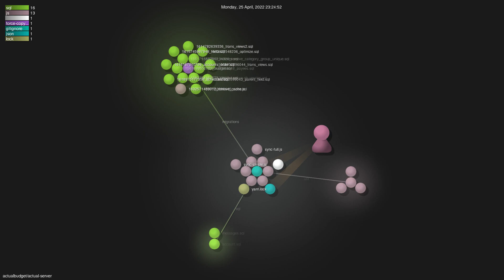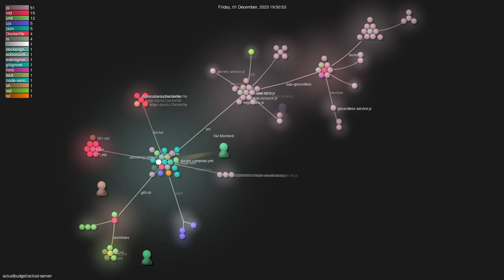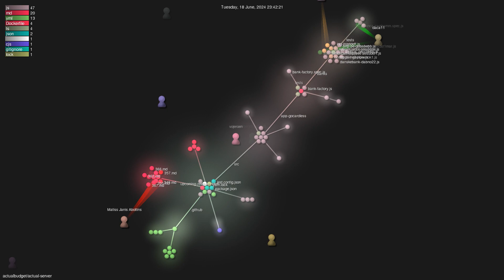actualbudget/actual-server - Gource visualisation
Author: actualbudget
Repo: actual-server

Description: Actual's server
Starred: 2829
Forked: 532
Watching: 23
Total commits: 277
Initial commit: Thu Mar 31 13:19:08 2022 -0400
Total number of files: 110